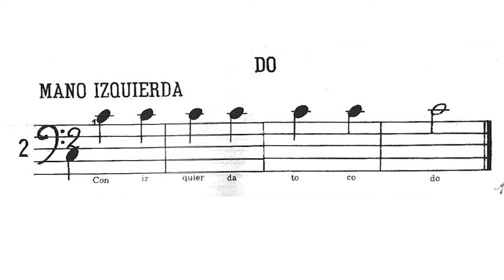🎵 Rita Kappenberg - Los Deditos en el Teclado - 2. Do - Mano Izquierda